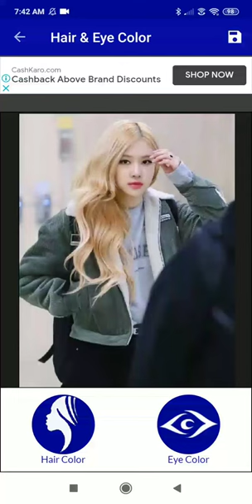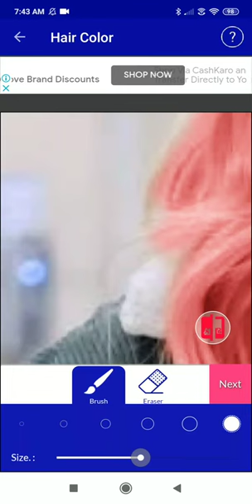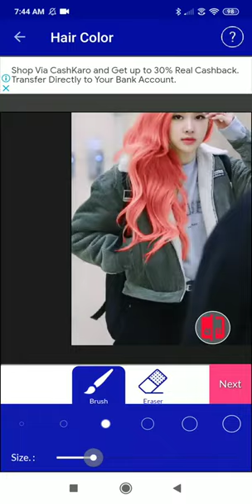Rose with emrald hair